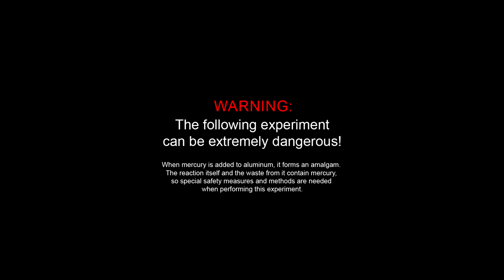Aluminum and Mercury Reaction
In this Chanel you will have a excellent knowledge of Chemistry for every student and for beginners for 9 to 12 Chemistry with easy tricks